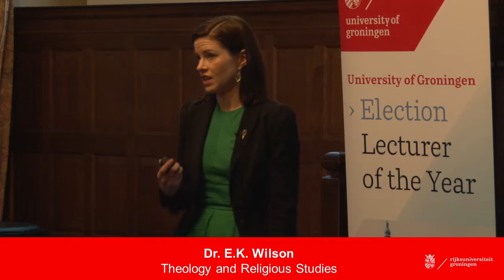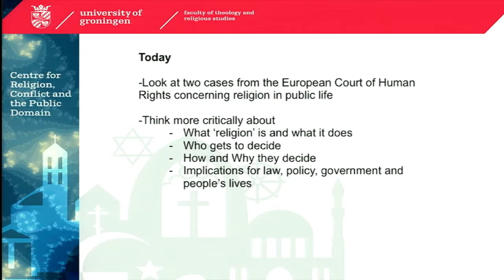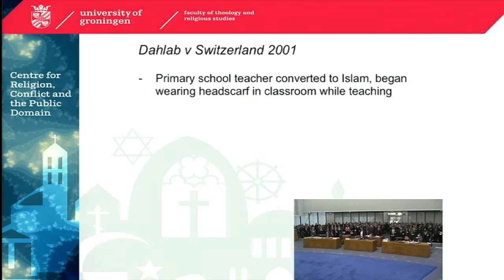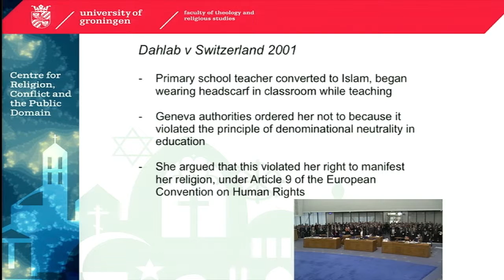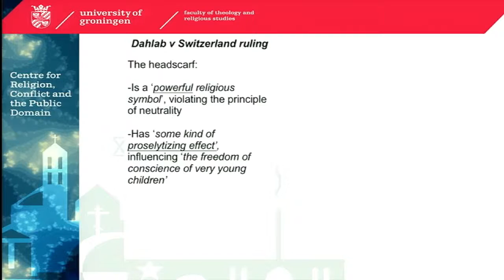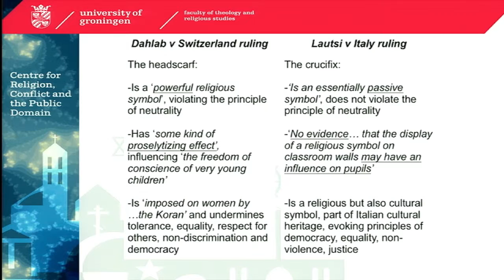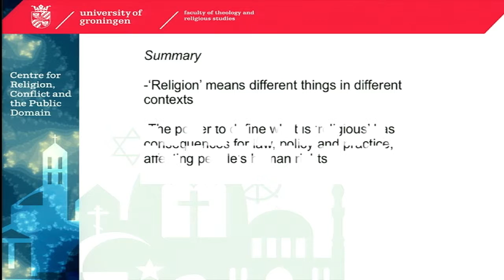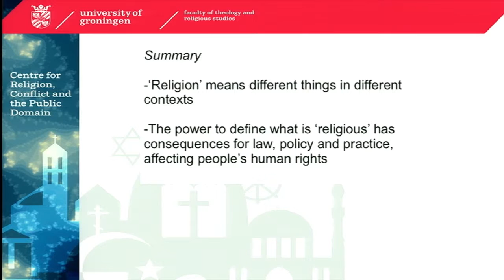Lecturer of the Year Election RUG 2015: Erin Wilson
Erin Wilson (Australia, 1979) studied political science, gained a PhD from the University of Queensland in 2008, and worked for some time at the RMIT University of Melbourne. In 2012 she was appointed director of the Centre for Religion, Conflict and the Public Domain of the University of Groningen.